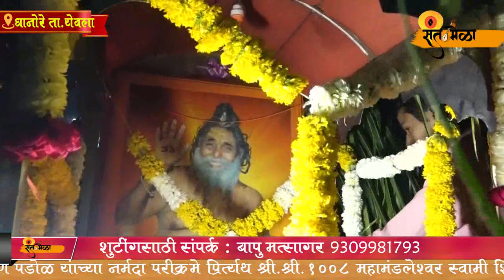नर्मदा पायी परिक्रमा निमित्त श्री श्री 1008 महामंडलेश्वर स्वामी शिवगिरीजी महाराज सत्संग प्रवचन